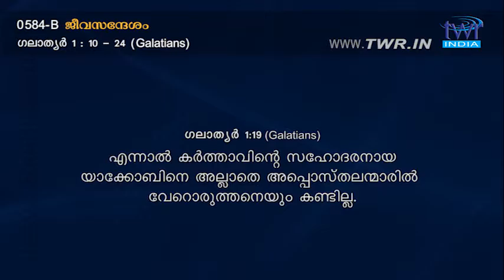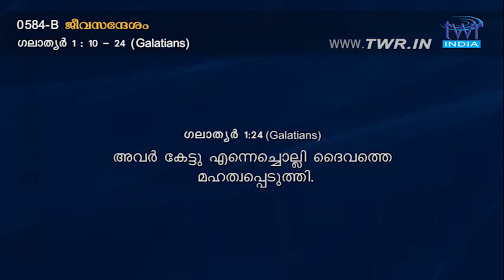TTB ഗലാത്യർ 1:10-24 (0584-B) Galatians Malayalam Bible Study